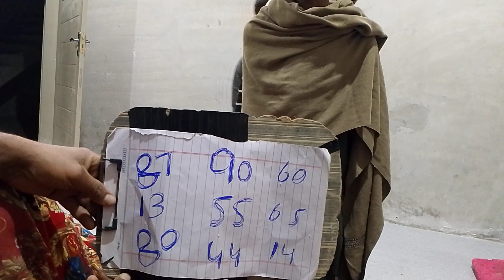فنی گیم ۔Funny video